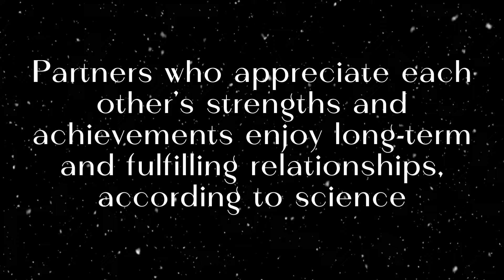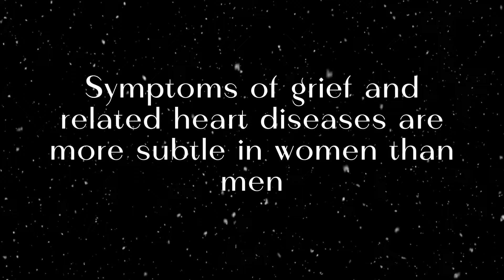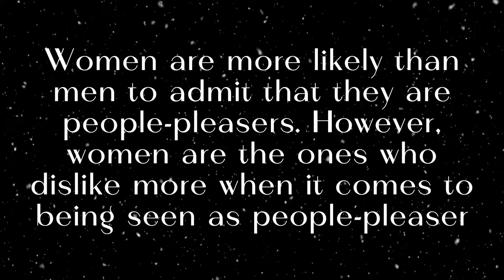Even The Simple Thought of coffee "arouses" Our Brain To Be... | Interesting Psychology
Even The Simple Thought of coffee "arouses" Our Brain To Be... | PSYCHOLOGICAL FACTS
If you want to improve in mental strength and be able to turn from a quick temper then stick to this channel, we have all you need.

Fascinating Psychological Facts About Human Behavior | Interesting Psychology Facts.
Deep Psychology Facts About Human Behavior
Unique Psychological Facts That Everyone Should Know

Psychological Facts
Interesting Psychology Facts About Human Behavior

Human Psychology
Psychology Facts About Humans | Interesting Psychology facts that Will blow Your Mind.

This video is produced by the Human Mentality team.

Voiceover Artist: Safari Young.

A lot of research has been put into this video to give our viewers valuable information.